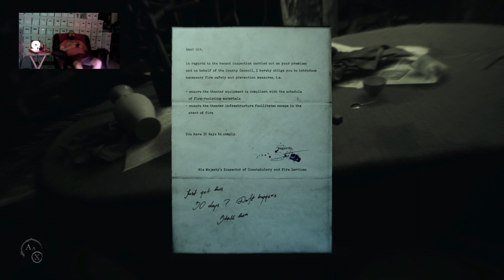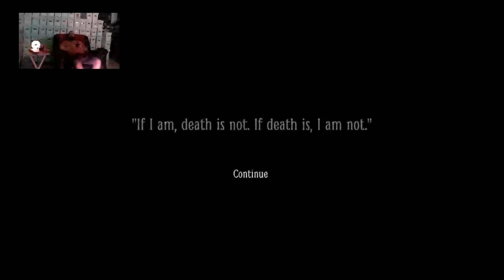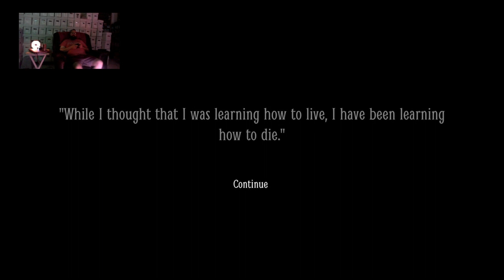Layers of Fear 2: Part 7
Finally, on to the next act! What horrors await me?